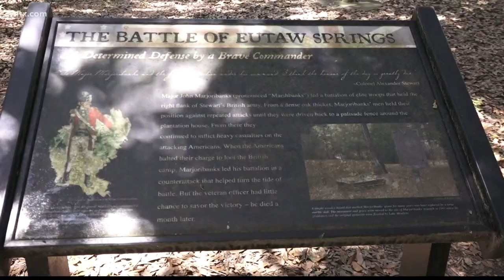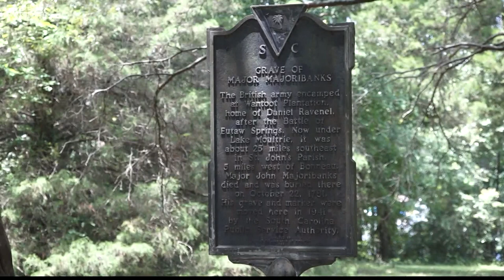Battle of Eutaw Springs to be in documentary series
PBS filmmakers come to Orangeburg County to showcase a pivotal moment in the major Revolutionary War in South Carolina.